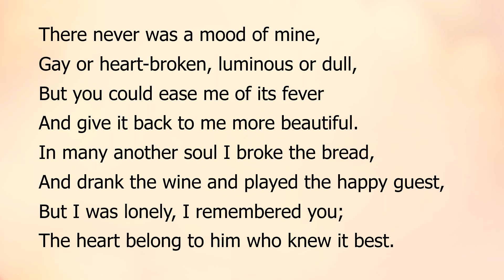I Remembered by Sara Teasdale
"I Remembered"  by Sara Teasdale a read aloud with the text.